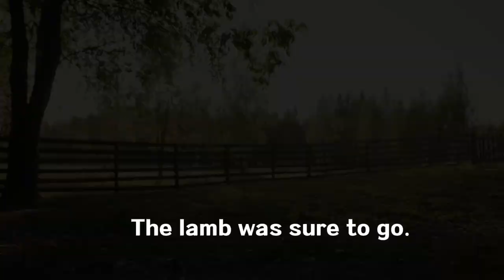메리의 작은양 영어 동요, 자장가 Mary had a little lamb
메리는 작은 양을 가지고 있었어요.
작은 양, 작은 양
털은 눈처럼 하얘요.

메리가 가는 곳마다
가는 곳마다, 가는 곳마다
양은 따라다녔어요.

하루는 양이 메리를 따라 학교에 갔어요.
하루는 학교까지, 하루는 학교까지
그것은 규칙에 어긋나는 것이었어요.

친구들은 웃으며 장난쳤어요.
웃으며 장난쳤어요, 웃으며 장난쳤어요.
학교에서 양을 봤으니까요.